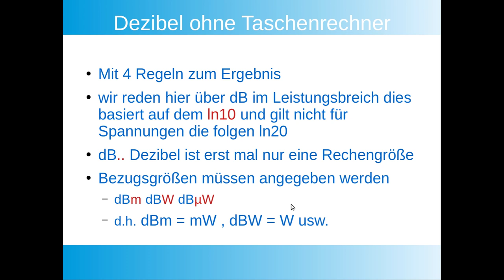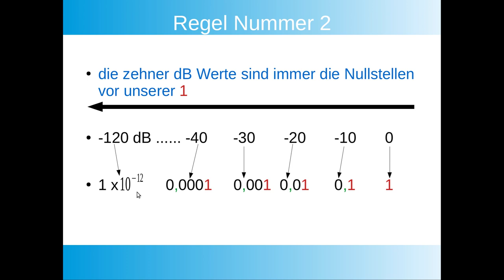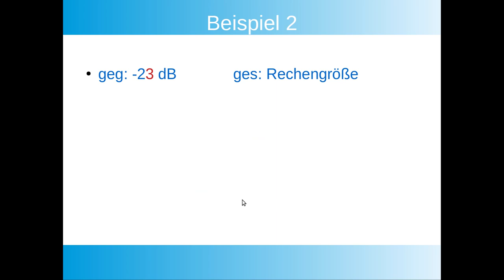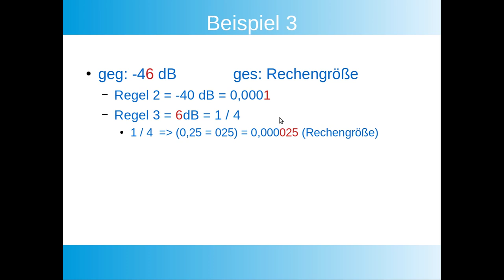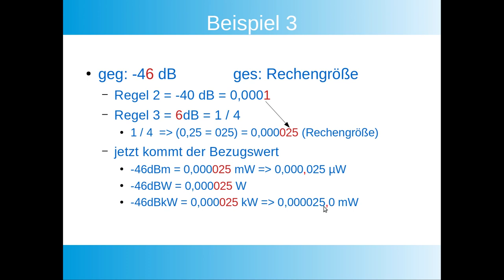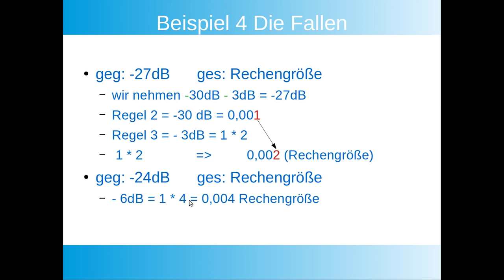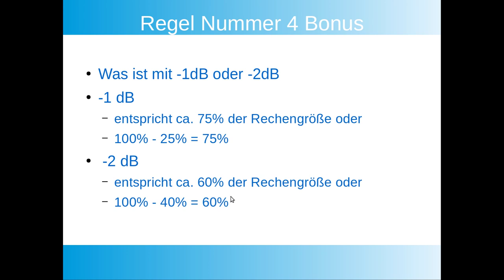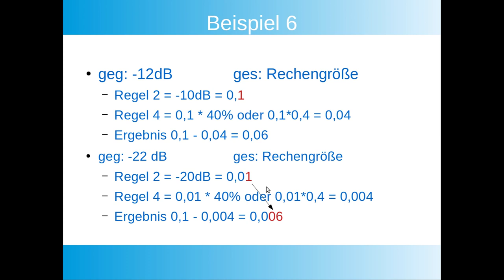Dezibelrechnen ohne Taschenrechner negative dB Werte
Rechnen von dB Werten ohne Taschenrechner im Kopf mit 4 Regeln einfach zum Ziel.